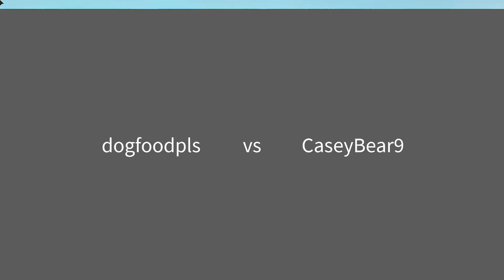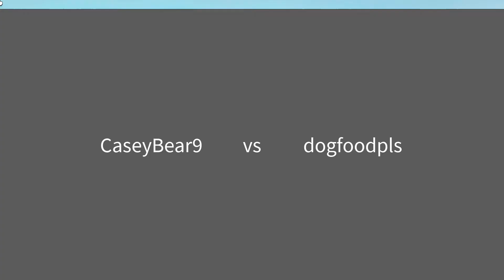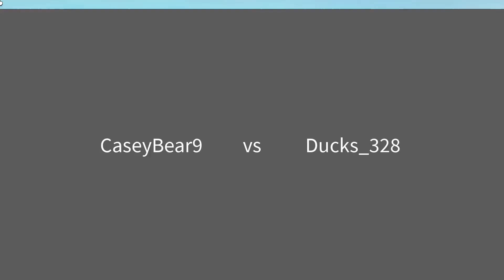[NTJJG] Ragdolling People With Crazy Ruby!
The Above Help Me A Lot!  ^  ^  ^

- TheAnimeDabSnore

PS : Comment Your Main in NTJJG